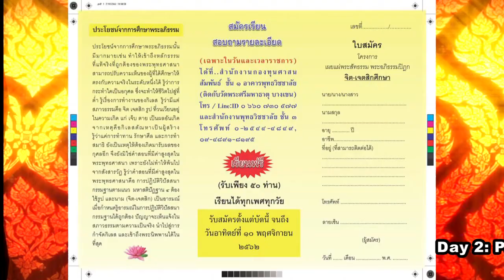Part 11 of 18 Day 2 of The Meditations Practicing Dhamma ธรรมปฏิบัติ ณ พุทธวิชชาลัย วันที่ ๒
Since the Day 1st 17/11/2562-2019,the Abhidhamma Studies have been studying and teaching, the examination was cancelled because of the Covid 19 or the Coronavirus 2019. It is due to the well organising for the social distancing for all over the country, Thailand is the one of the few countries are well doing for the none-spreader for the whole country for several days without the patience who are suffering because of the whole country is become one aim that no spreading the virus, uptodates today, 02/08/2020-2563.
 This video is a part the Project of International Tipitaka Studies at the Buddha Vijjalaya Building which is started with the Abhidhamma studies at Phranakhon Rajabhat University, for the well being of the better life nearby the Wat Phra Sri Mahadhatu, Bangkhen, BKK, Thailand. The Abhidhamma is one of the three fold of Tipitaka or Tripitaka. This is one of the Project "The  International Tipitaka Studies." This project has been starting since November 17, 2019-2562. The Project is sponsored by Associate Prof. Dr. Pruaeng Kijratphorn, the Rector of Phra Nakhorn Rajabhat University and Dr.Suleemas Sutthisamphat, the Founder of the United Foods of Thailand and President of Abhidhamma of Thailand Foundation has been joining adventure to offer a free classes for all walking of life to study the 4 Pramattha Dhammas, Citta,Cetasika,Rupa and Nibbana, etc.
  This is the ending Course of the Abhidhamma Studies of the First Program of Citta; Cetasika; Rupa and Nibbana, there are 17 days of the whole course for Tri Sikkhas developing to all walking life and Human resource of the Rajabhat Phraknon University and the Abhidhamma Foundation of Thailand.These three days of Dhamma Practicing which are held on July 31, and August1-2, 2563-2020. The Masters of the Samatha and Vipassana Teachers, such as Phra Tepvisuddhimuni (Phramaha Boonchit, Section 5 of Wat Mahadhatu, BKK,Thailand); Phra Maha Pranom Dhammalankaro, Wat Jarkdaeng, Dr.Suleemas Sutthisamphatana, the President of Abhidhamma Foundation of Thailand, Ajahn Dissagrid Sassanavej and    Ajahn Anatthachai Luaeng-amornchai etc.
The Day 2nd & Part 1/18.1:(19 parts) These three days of Dhamma Practicing VDOs which were holding on July 31, and August1-2, 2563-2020. The Masters of the Samatha and Vipassana Teachers, such as Phra Tepvisuddhimuni (Phramaha Boonchit, Section 5 of Wat Mahadhatu, BKK,Thailand); Phra Maha Pranom Dhammalankaro, Wat Jarkdaeng, Dr.Suleemas Sutthisamphatana, the President of Abhidhamma Foundation of Thailand, Ajahn Dissagrid Sassanavej and    Ajahn Anatthachai Luaeng-amornchai etc., at the Buddha Vijjalaya Building, Rajbhat Phra Nakhon University, BKK, Thailand, be held on July 31; and August 1-2, 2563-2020. This Practising is for the One who needs to go beyond the suffering, according to the Four Noble Truths, ...No one can buy or nor robber this practising, One must Educate and Practice by oneself. Niether Buddha nor any teacher can tell us only the way, the rest is One must struggle, smuggle, multiple cultivate,motivate and develope by oneself,only. All ways are given by the Masters, the Passions are developing by oneself.
 การอบรมวันที่ ๒/๓ วันเสาร์ที่  1 สิงหาคม 2563 วีดิโอนี้เป็นส่วนหนึ่งของการเรียนการสอนพระอภิธรรมภาคพิเศษสำหรับพัฒนาคุณภาพชีวิตบุคลากรทุกชาติ ศาสนา ที่สนใจมาเรียนรู้เรื่องพระอภิธรรม ณ อาคารพุทธวิชชาลัย มหาวิทยาลัยราชภัฏพระนคร วัดพระศรีมหาธาตุ บางเขน กรุงเทพมหานคร ประเทศไทย ได้ทำการปฐมนิเทศในการสอนและเรียนเมื่อวันที่ 17 พ.ย. พุทธศักราช 2562 ซึ่งเป็นส่วนหนึ่งในการให้องค์ความรู้ด้านพระอภิธรรมฟรีแก่สังคมนำโดยรองศาสตราจารย์ ดร.เปรื่อง กิจรัตน์ภร อธิการบดี ม.ราชภัฏพระนคร และ ดร.ศุลีมาศ สุทธิสัมพัทน์ ปธ.มูลนิธิพระอภิธรรมแห่งประเทศไทย สอนโดย พระครูสมุห์ทวี เกตุธมฺโม, พระครูภาวนาธีรวรคุณ วิ. พระอาจารย์พันธ์ศักดิ์ โอภาโส และอาจารย์พัชริน แปลกพงษ์ศิริ ดลนะภา เรียนไธสง เป็นต้น
 ตอนที่ ๑/๑๘ ของวันที่ ๒/๓ ตรงกับวันเสาร์ที่ ๑ สิงหาคม ๒๕๖๓ วีดิโอนี้เป็นส่วนหนึ่งของธรรมะภาคปฏิบัตสมถะและวิปัสสนากรรมฐานของโครงการอบรมหลักสูตรอภิธรรมโดยเริ่มตั้งแต่วันที่ 31 กรกฎาคม..ถึง1-2สิงหาคม พ.ศ.2563 เป็นวันแรกของการเข้าสู่โครงการภาคปฏิบัติสมถะและวิปัสสนากรรมฐาน ตามหลักสูตรการเรียนรู้อบรมระยะสั้นของพระอภิธรรมศึกษาในภาคทฤษฎี และธรรมะภาคปฏิบัติสมถะและวิปัสสนากรรมฐาน  "จิต เจตสิก" รุ่นที่ ๑ และ "รูป นิพพาน" รุ่นที่ ๑" การเรียนการสอนพระอภิธรรม ณ อาคารพุทธวิชชาลัย ของ ม.ราชภัฏพระนคร และมูลนิธิพระอภิธรรมแห่งประเทศไทย โดยมีคณาจารย์ด้านวิปัสสนาจารย์ เช่น พระเทพวิสุทธิมุนี พระวิปัสสนาจารย์ มจร.  พระมหาประนอม ธัมมาลังกาโร, วัดจากแดง, ดร.ศุลีมาศ สุทธิสัมพัทน์ ประธานมูลนิธิอภิธรรมแห่งประเทศไทย อาจารย์ผู้เชี่ยวชาญสังเวชนียสถาน อาจารย์ดิษกฤษ สาสนเวชชน์ และอาจารย์อาณัติชัย เหลืองอมรชัย และคณาจารย์จากม.ราชภัฏพระนคร